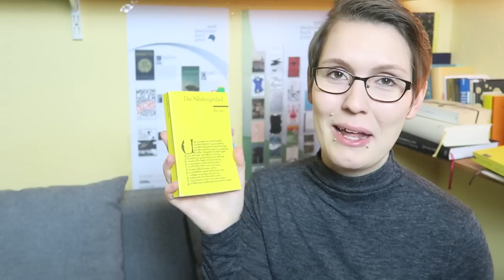Wie war mein Lesejahr 2018? | Lesevorhaben, SuB, Überraschungen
willkommen zu einem Video über mein persönliches Lesejahr. :)

ZEITSTEMPEL:

00:00 Intro / Begrüßung
00:35 Lesejahr allgemein
02:00 Spezielle Lesethemen
08:52 Lese-Komfortzone
09:47 SuB (Stapel ungelesener Bücher)
10:54 Videos auf meinem Kanal
13:00 Erfahrung mit Audible
15:41 Lesen zum Jahresende

DIE BÜCHER:

Anton Tschechow "Die Dame mit dem Hündchen"
Lew Tolstoi "Auferstehung"
Fjodor Dostojewski "Der Idiot"
Lew Tolstoi "Krieg im Kaukasus"

E.T.A. Hoffmann "Nachtstücke"
"Das Nibelungenlied"
Sophie von La Roche "Geschichte des Fräuleins von Sternheim"
Jens Peter Jacobsen "Niels Lyhne"

Ulrike Müller "Bauhaus Frauen"
Barbara Sichtermann "50 Klassiker: Frauen"
Richard Cohen "How to write like Tolstoy?"

Ijoma Mangold "Das deutsche Krokodil"
[Eine Entschuldigung sei dafür ausgesprochen, dass ich Ijoma Mangolds Vornamen falsch aussprach. Verzeiht, verzeiht!]